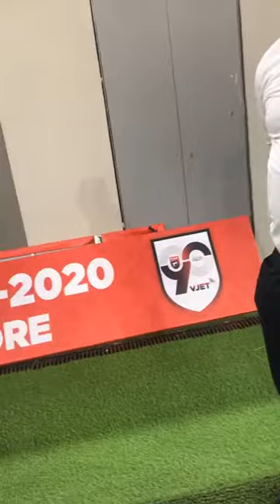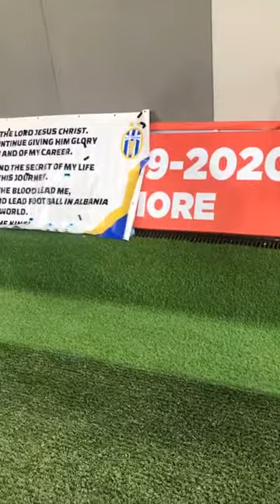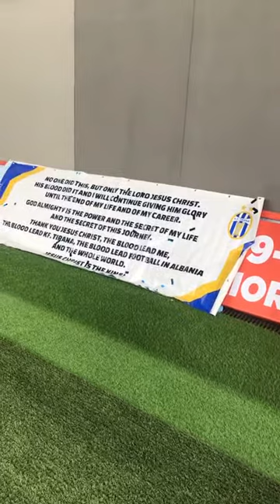LEFT RiGHT INTERVIEW’S by Emma Egbo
AFTER CELEBRATION STILL WORKING(LIVE

         Emma Egbo Offocial